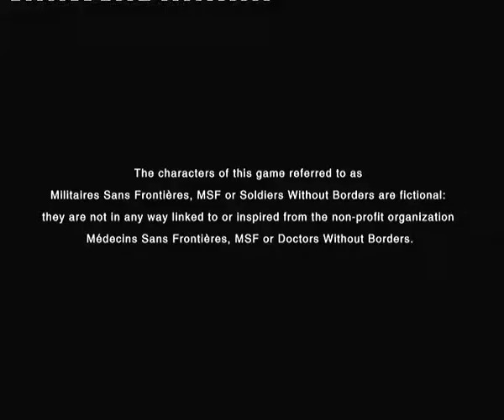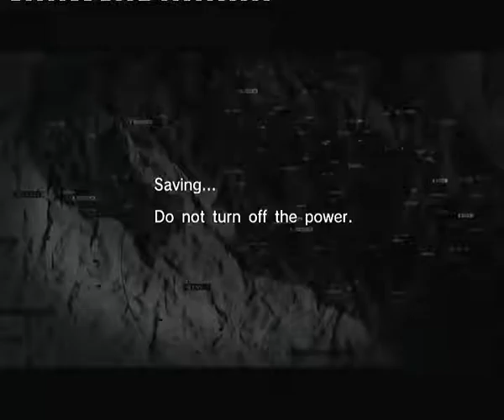Let's play MGS Peace Walker HD Part 220 - Extra Ops 96 (Brank)